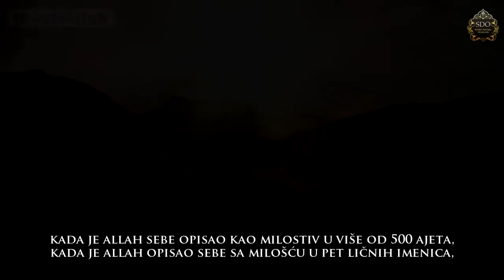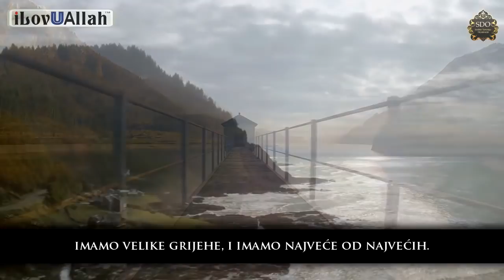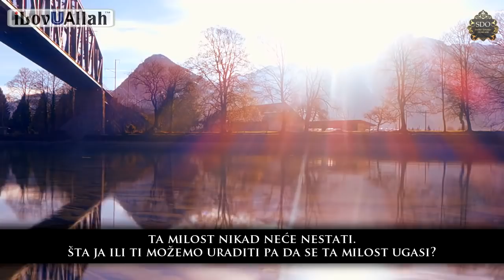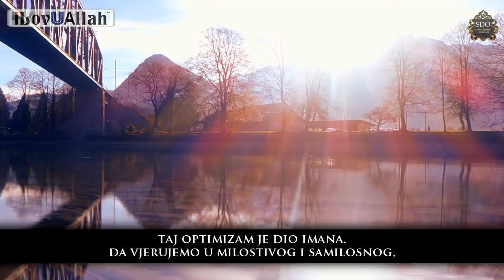Grijeh za koji malo ljudi zna